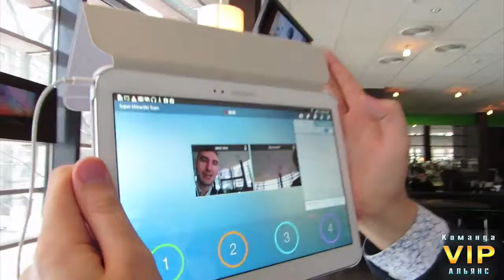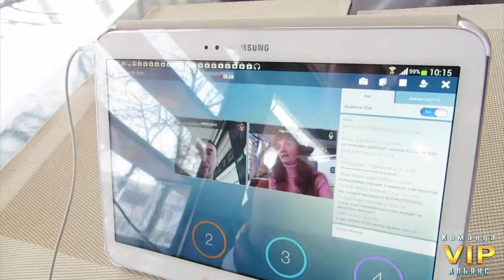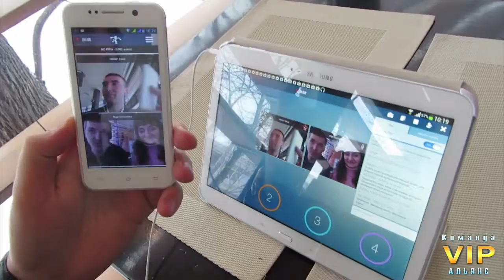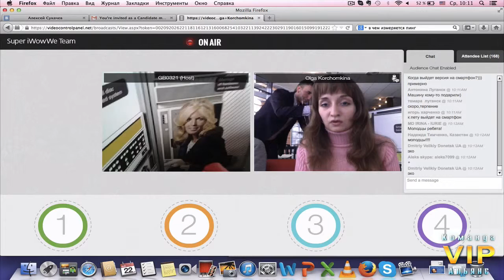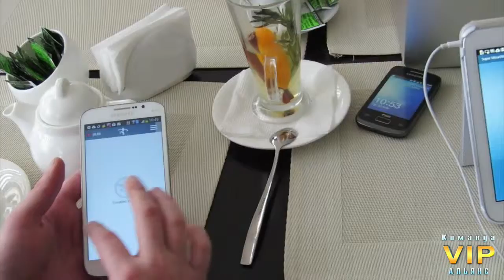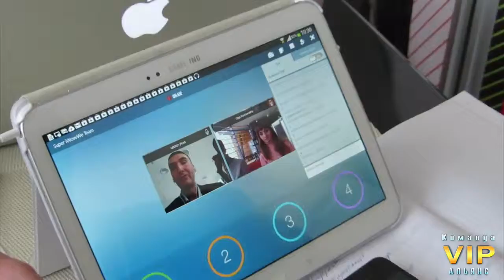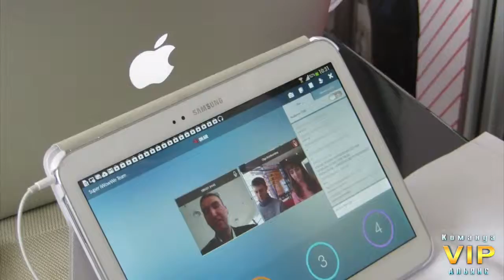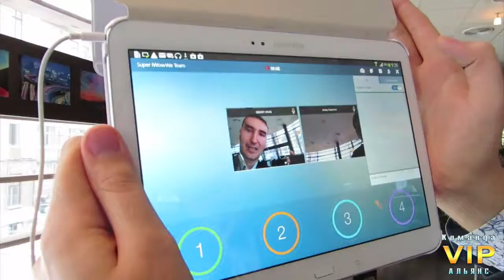Демонстрация работы мобильной версии видео связи!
Сейчас уже реально проводить конференции с любого мобильного устройства! Миллионы людей могут экономить время и деньги пользуясь качественными сервисами видео общения!